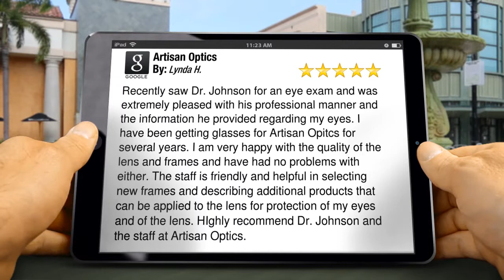Artisan Optics | Optometry | Boise ID